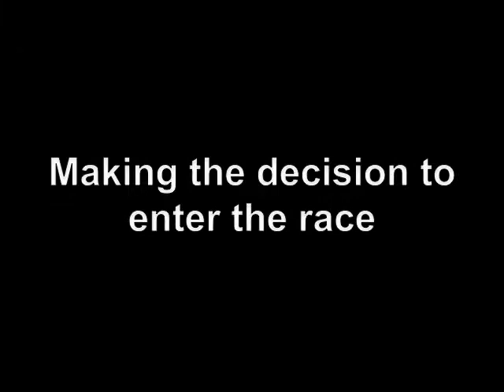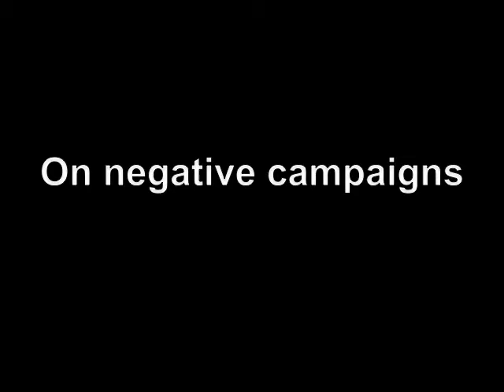Stivers Announcement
State Senator Steve Stivers announces his candidacy for Ohio's 15th Congressional District. In the Senate, Stivers has been an advocate for programs and initiatives that promote economic development and encourage job creation. He is currently a Lieutenant Colonel in the Ohio Army National Guard.  He has more than 22 years of service and served the nation oversees for nearly a year in Operation Iraqi Freedom in Kuwait, Iraq, Qatar and Djibouti.